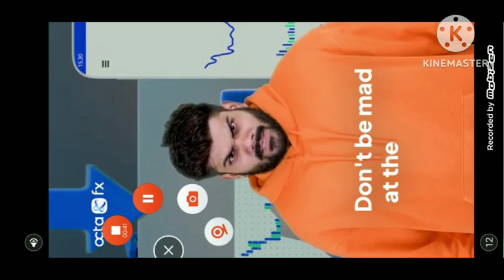motu Patlu ki jodi |मौटू पतलू S1|Motu Patlu new episode 2023 |Motu Patlu new cartoon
motu Patlu new video |मौटू पतलू S1 |Motu Patlu new episode 2023 |Motu Patlu new cartoon
Motu Patlu game
MotuPatlu video
Motu Patlu new episodes
Motu Patlu new videos
Motu Patlu new cartoon
Motu Patlu new cartoon 2023